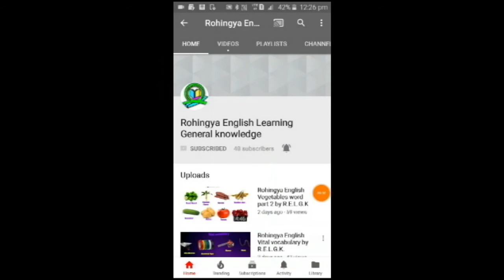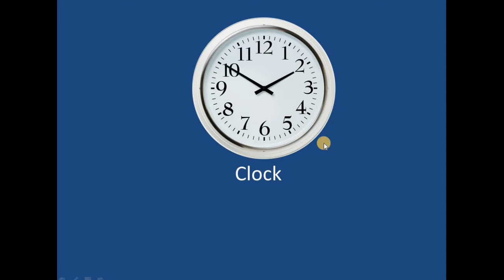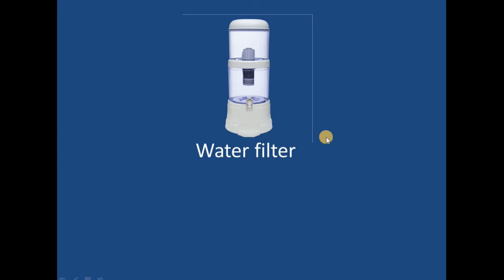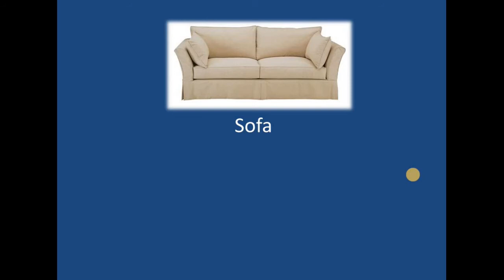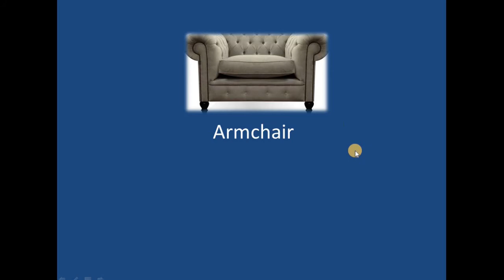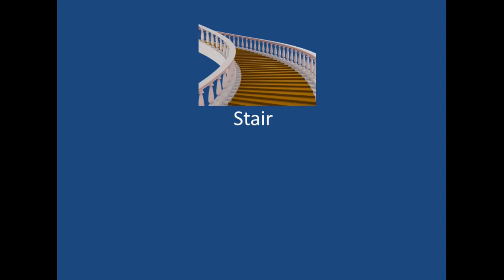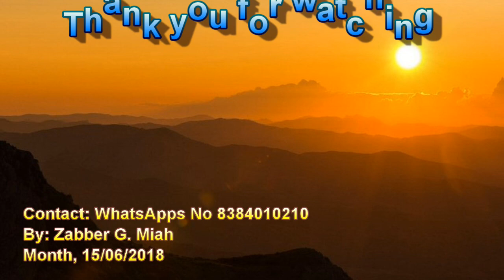Rohingya English Daily use Vocabulary lesson-28 by Rohingya English Learning General Knowlege